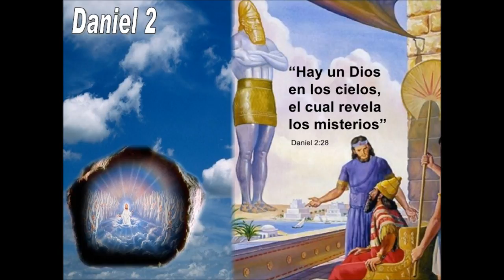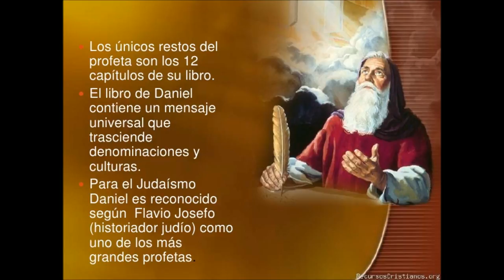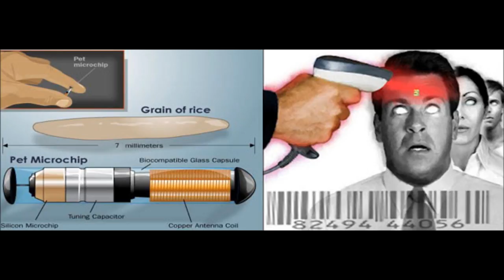Joe Linario - El Profeta Daniel